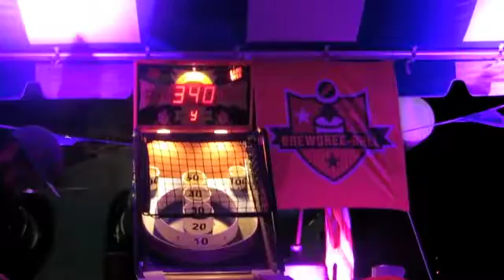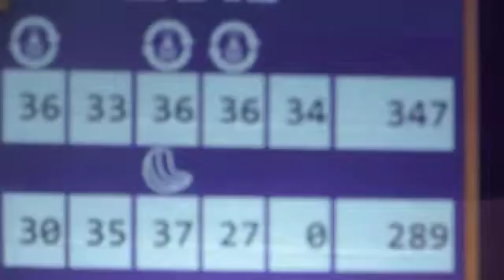2016 Rollers (Brewbacca vs Snakes)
2016 Rollers Championship Match aboard the USS North Carolina.